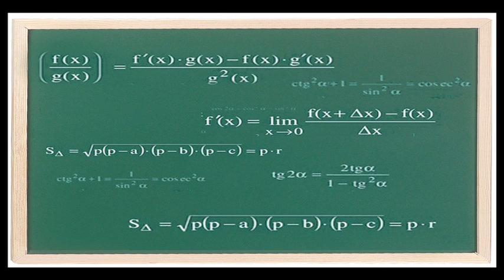La experienca de Telefonica I+D y las patentes en tidtalks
El día 10 de Octubre charlaremos vía twitter (@telefonicaid) sobre patentes. Os esperamos a todos de 11 a 12 horas. Usaremos el hashtag tidtalks.